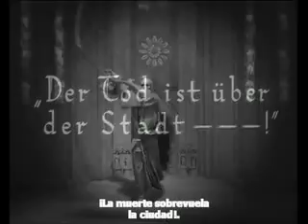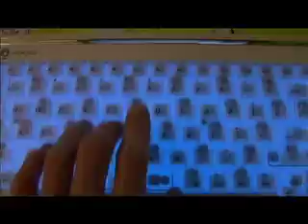robot metrosex act 2 of 2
remix of an important film from the 1920's...I hope I don't give anyone nightmares with this...

FYI:
historians say over a quarter of the original footage is now lost forever...
when the movie was brought to America 1927, the entire thesis of the film was lost and distorted...at the time, it was believed the message was too much for american audiences...

the version of the film currently available to the public demonizes the protagonist of the story (Joh Fredersen-man who runs Metropolis)

in the original version, Federsen's character is the hero who tries to throw a wrench into his own machine ...and lift up the working class..

the US version plays out like a love story...only establishes villains or heroes. and totally botches the director's (Fritz Lang) message.

yay 4 hollywood...bringing us spineless, diluted entertainment for over a century...woo hoo.